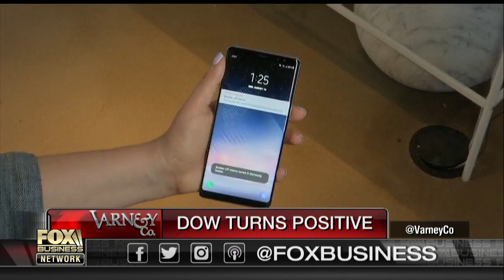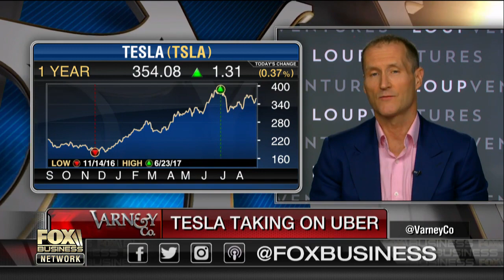Apple's new iPhone all about augmented reality?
Loup Ventures Managing Partner Gene Munster on Samsung and Apple's latest smartphones and Tesla taking on Uber.